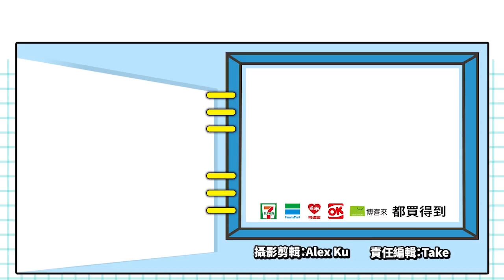新型態卡牌對戰手遊 《螺旋風暴》動手也要動腦！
《螺旋風暴》是由騰訊旗下，具有實驗性質，且號稱最有「良心」的NEXT STUDIOS所開發的動作卡牌遊戲！你一定覺得奇怪，卡牌遊戲怎麼會配上「動作」兩個字呢？因為《螺旋風暴》把即時戰略所需要的操作元素加入其中，所以整個遊戲就變得不一樣了！

在遊戲裡面有四個陣營，各有兩個角色，擁有的能力也不一樣，然後搭配上從螺旋精靈裡面得到的卡牌，組合成一個八張的牌組，你就可以上線和其他人切磋了！比賽的節奏也很快，除了要一邊走位躲避攻擊之外，同時也要看著你的法力值來使用卡牌攻擊對手！

而且遊戲經過了幾次的測試，玩家間也開發出所謂的「植物流」、「召喚流」等等特殊牌組，你也可以創造出屬於自己的套路！最近正在進行四個陣營的「四皇測試」，喜歡快節奏卡牌手遊的你，可以去官網登錄並立即預約，說不定可以拿到最新版本的測試資格唷！